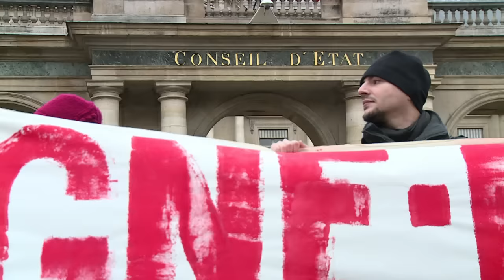Une trentaine de manifestants contre l'Etat d'urgence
Quelques dizaines de personnes se sont rassemblées vendredi 11 décembre devant les grilles du Conseil d'Etat pour dénoncer les assignations à résidence pendant l'Etat d'urgence. Durée: 00:37